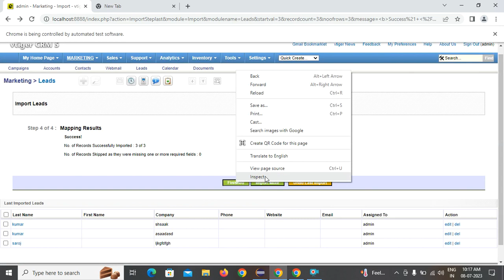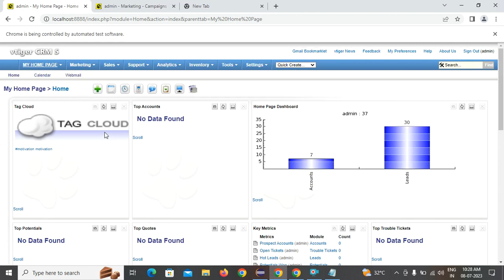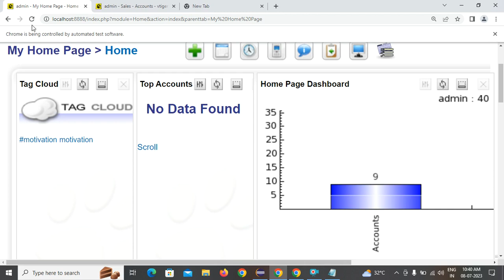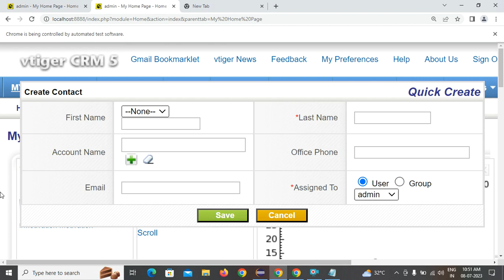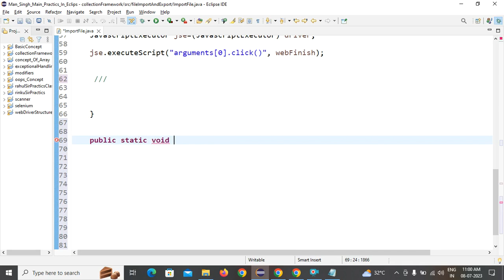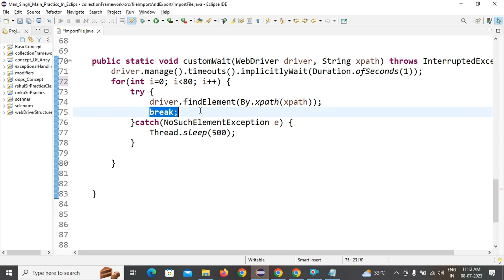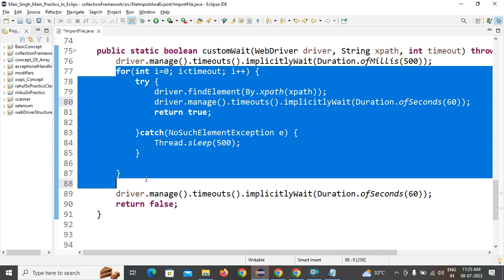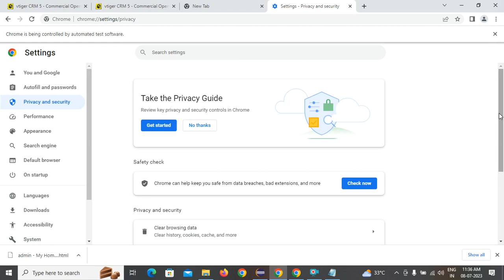08 July 2023 wait & custom wait By Rahul Sir